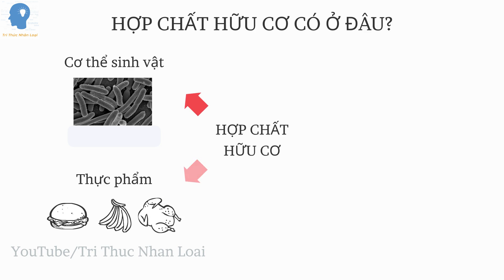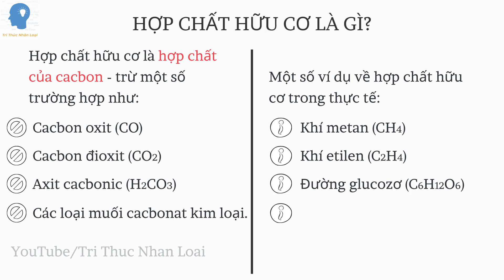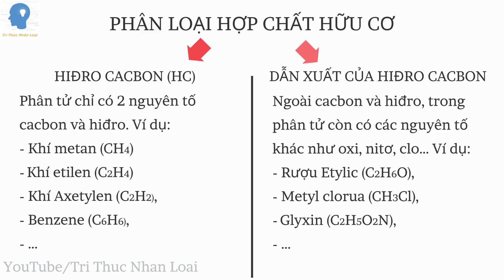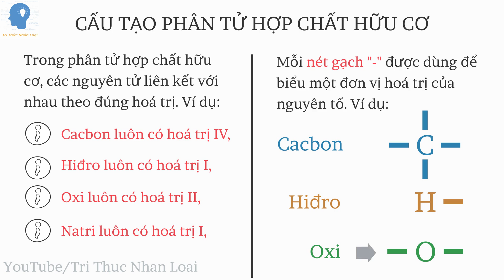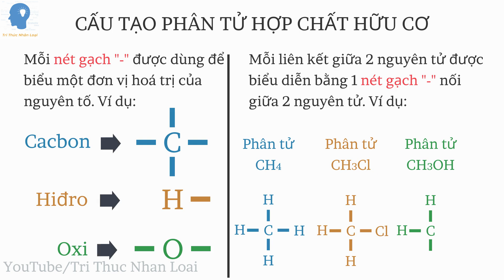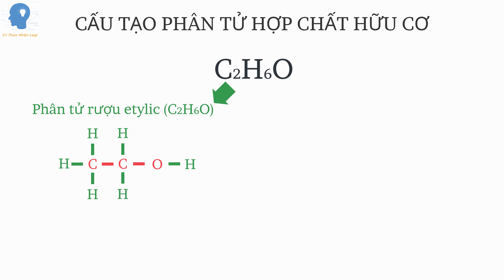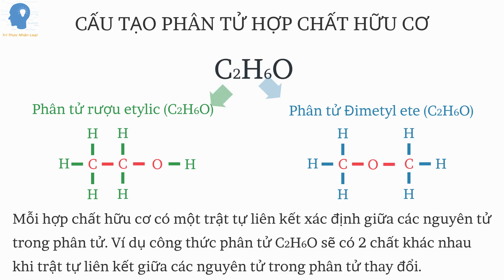Hoá lớp 9 - Hợp chất hữu cơ là gì? | Khái quát về hợp chất hữu cơ | Tri thức nhân loại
Các hợp chất hữu cơ (tên tiếng Anh organic compound (cách đọc tiếng Việt o-gơ-nic com-pau-d)), là một lớp lớn của các hợp chất hóa học mà các phân tử của chúng có chứa cacbon. Các hợp chất hữu cơ có thể có nguồn gốc từ tự nhiên hoặc do các phản ứng nhân tạo.

Sự phân chia giữa hợp chất hữu cơ và hợp chất vô cơ mang tính tùy ý có nguyên nhân lịch sử; tuy nhiên, nói chung thì các hợp chất hữu cơ được định nghĩa như là các hợp chất có liên kết cacbon-hiđrô, và các hợp chất vô cơ là những hợp chất còn lại. Vì thế axít cacbonic được coi là hợp chất vô cơ, trong khi axít formic là hợp chất hữu cơ, mặc dù đôi khi người ta vẫn gọi nó là "axít cacbonous" và anhydrit của nó, cacbon mônôxít, là một chất vô cơ.

Tên gọi "hữu cơ" là một tên gọi lịch sử, có lẽ có từ thế kỷ 19, khi người ta tin rằng các hợp chất hữu cơ chỉ có thể tổng hợp trong cơ thể sinh vật thông qua cái gọi là vis vitalis -"lực sống". Thuyết cho rằng các hợp chất hữu cơ về cơ bản là khác biệt với các "hợp chất vô cơ", nghĩa là không được tổng hợp thông qua "lực sống", đã bị bác bỏ do sự tổng hợp urê (NH2)2C=O, một hợp chất hữu cơ, từ xyanat kali và sulfat nhôm bởi Friedrich Wöhler.

Phần lớn các hợp chất hữu cơ tinh khiết được sản xuất nhân tạo; tuy nhiên, thuật ngữ "hữu cơ" cũng được sử dụng để miêu tả các sản phẩm được sản xuất mà không có các hóa chất nhân tạo (xem sản xuất hữu cơ).

Cần phân biệt hợp chất hữu cơ với vật chất hữu cơ ( tên tiếng Anh organic matter (cách đọc tiếng Việt o-gơ-nic mét-tơ)).

Dựa vào thành phần các nguyên tố, hợp chất hữu cơ được phân thành 2 loại

Hidrocacbon là những hợp chất mà phân tử chỉ gồm 2 nguyên tố C và H
Dẫn xuất của hidrocacbon là những hợp chất mà phân tử có các nguyên tố khác ngoài C và H.
Dựa theo mạch cacbon của phân tử, hợp chất hữu cơ được phân thành: hợp chất có mạch vòng và hợp chất không có mạch vòng.

Dựa vào các nhóm chức có trong phân tử, các hợp chất là dẫn xuất của hidrocacbon được phân thành 3 loại:

Hợp chất hữu cơ đơn chức là hợp chất chỉ có 1 nhóm chức.
Hợp chất hữu cơ đa chức là hợp chất có nhiều nhóm chức nhưng cùng 1 loại nhóm chức.
Hợp chất hữu cơ tạp chức là hợp chất có nhiều loại nhóm chức khác nhau.

Công thức phân tử biểu thị số lượng nguyên tử của mỗi nguyên tố trong phân tử

Công thức phân tử hợp chất hữu cơ có thể được thiết lập dựa trên tỷ lệ phần trăm khối lượng của các nguyên tố hoặc theo khối lượng sản phẩm của phản ứng cháy hoặc thông qua công thức đơn giản nhất (là công thức biểu thị tỷ lệ tối giản về số nguyên tử của các nguyên tố).

Thuyết cấu tạo hóa học được đưa ra bởi Bút-lê-rốp (người Nga) vào năm 1861.

Trong phân tử hợp chất hữu cơ, các nguyên tử liên kết với nhau theo đúng hóa trị và theo trật tự nhất định. Thứ tự liên kết đó gọi là cấu tạo hóa học. Sự thay đổi thứ tự liên kết đó, tức là thay đổi cấu tạo hóa học, sẽ tạo ra hợp chất khác.
Trong phân tử hợp chất hữu cơ, cacbon có hóa trị IV. Nguyên tử cacbon không những có thể liên kết với nguyên tử của các nguyên tố khác mà còn có thể liên kết với nhau tạo thành mạch cacbon
Tính chất của các chất phụ thuộc vào thành phần phân tử và cấu tạo hóa học

Công thức cấu tạo
Công thức cấu tạo biểu diễn thứ tự và cách thức liên kết của các nguyên tử trong phân tử.

Công thức cấu tạo có thể được viết theo 3 cách: cách viết khai triển (viết tất cả các nguyên tử và các liên kết giữa chúng), cách viết thu gọn (viết gộp nguyên tử C và các nguyên tử khác liên kết với nó thành từng nhóm) và cách viết thu gọn nhất (chỉ viết các liên kết và nhóm chức, đầu mút của các liên kết chính là các nhóm CHx với x đảm bảo hóa trị IV của nguyên tử C).

Bài giảng "Khái quát về hợp chất hữu cơ" - bản quyền thuộc kênh: Tri Thức Nhân Loại